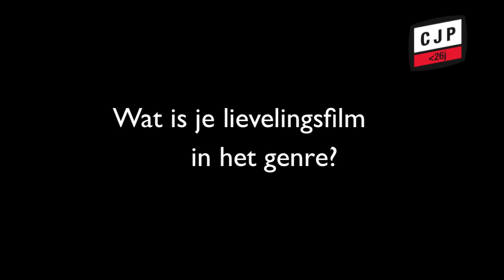Boekenstoel: Herman Brusselmans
CJP sprak met de radste tong van Vlaanderen over zijn nieuwe roman en Tsjechische porno uit de jaren 70.